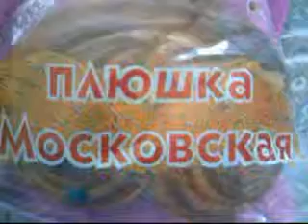bboy VoVo mad video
life style & break dance trailer